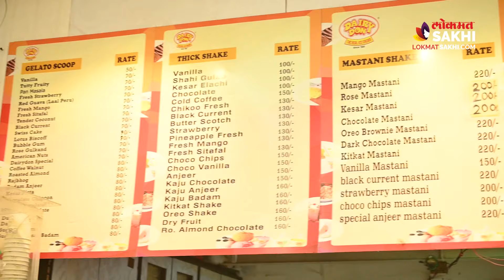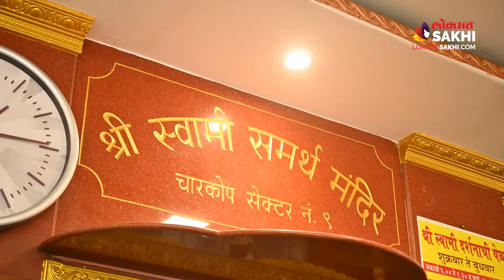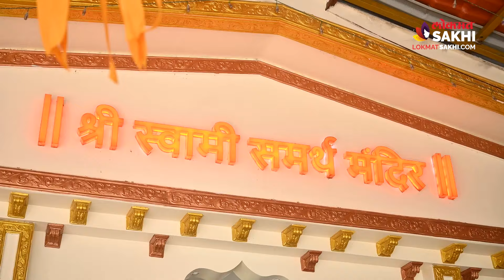Being Bhukkad | कांदिवलीचं हे आईस्क्रीम पार्लर आहे फेम अभिनेते Akshay Mudawadkar यांचं फेवरेट | SA2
मंडळी बीइंग भुक्कडच्या आजच्या भागात जय जय स्वामी समर्थ फेम अभिनेते अक्षय मुडावदकर सहभागी झाले आहेत. यावेळी आम्ही त्यांच्यासोबत त्यांच्या आवडत्या ठिकाणी जाऊन त्यांचे आवडते खाद्य पदार्थ एक्सप्लोर केले आहेत. याचबरोबर त्यांनी त्यांच्या खास व्यक्तीला पत्रही लिहीलं आहे. ही सगळी धमाल मस्ती पाहण्यासाठी बिंग भुक्कडचा हा एपिसोड नक्की बघा.